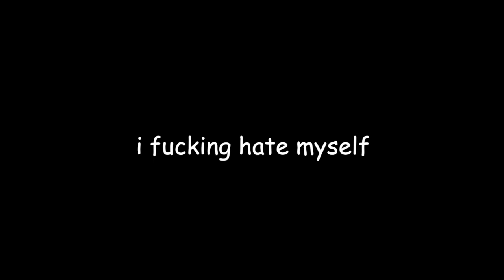ʀᴡʙʏ | sᴍᴀʟʟ ᴀɴᴅ ʜᴇʟᴘʟᴇss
I should be doing my homework and my leftover mep parts